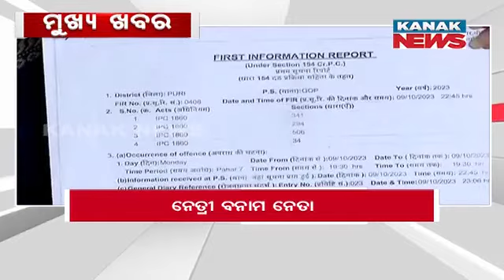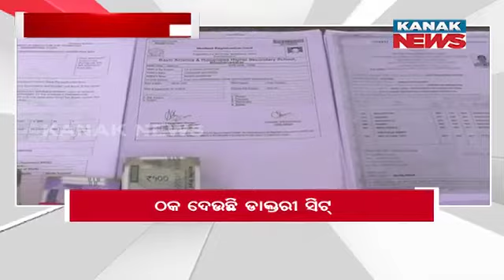11PM Headline ||| 14th October 2023 ||| Kanak News Live